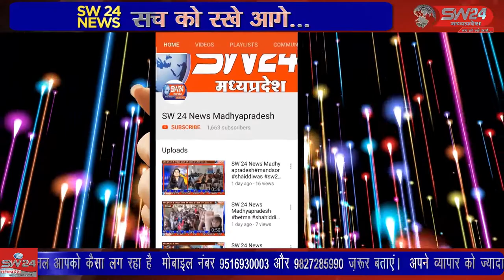उज्जैन के बड़नगर तहसील में वार्ड क्रमांक 20 उम्मीदवार रामप्रसाद पंड्या जनसंपर्क के लिए पहुंचे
उज्जैन के बड़नगर तहसील में आने वाले वार्ड क्रमांक 20 जिला पंचायत सदस्य भारतीय जनता पार्टी के उम्मीदवार रामप्रसाद पंड्या और कार्यकर्ता पदाधिकारी जनसंपर्क के लिए पहुंचे वार्ड क्रमांक 20 में करीब 35 से ज्यादा गांव आते हैं उज्जैन से विरेन्द्र षर्मा की रिर्पोट।